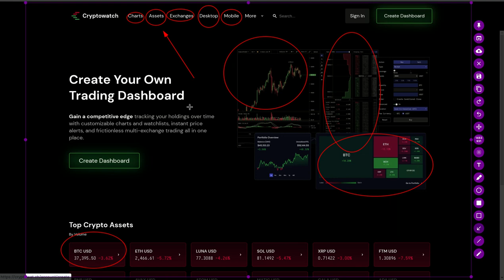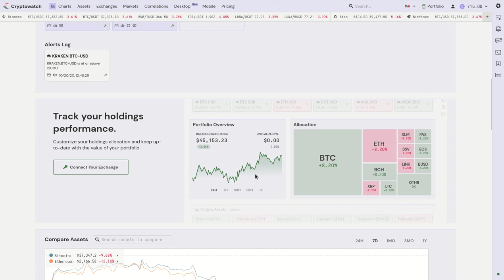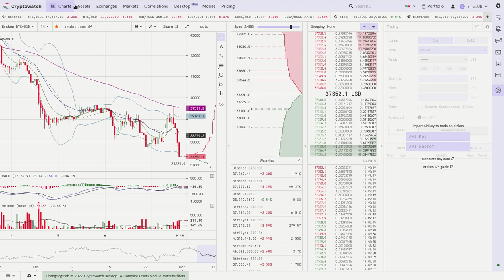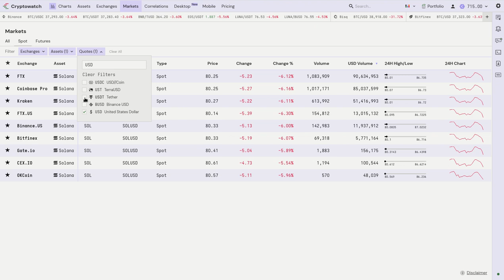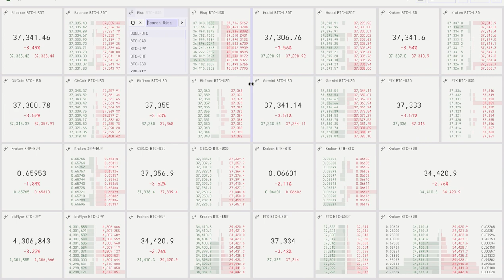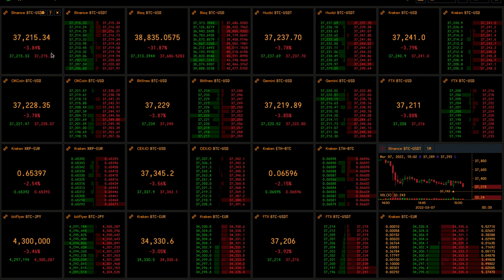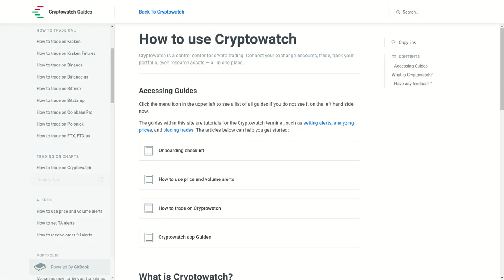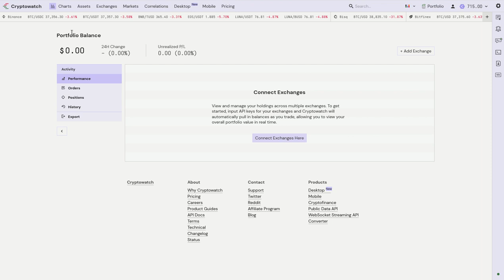CRYPTOWATCH PORTAL CON EXCELENTE INFORMACION PARA DOCUMENTARNOS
Hola a tod@s, Bienvenidos a su canal 𝘾𝙧𝙮𝙥𝙩𝙤𝙣𝙤𝙢𝙮, en esta entrega les comparto las funcionalidades y accesos a excelente informacion de valor que tiene CryptoWatch este concentrador de informacion que lo tiene todo nos permite obtener muchos datos en un mismo lugar y personalizar la informacion como nos convenga mas, generando nuestros DashBoards totalmente personalizados.

✦  !𝗤𝘂𝗶𝗲𝗿𝗲𝘀 𝗶𝗻𝘃𝗶𝘁𝗮𝗿𝗺𝗲 𝗮 𝘂𝗻 𝗰𝗮𝗳𝗲!
🔑 ₿𝗜𝗧𝗖𝗢𝗜𝗡: 17B58WsPdg2k9nwTWN1gcTy9tquwej7Gve
🔑 𝗘𝗧𝗛𝗘𝗥𝗘𝗨𝗠
𝗘𝗥𝗖𝟮𝟬: 0x17d1dcc02ae89167de3bebd2821af1989f06a9f1